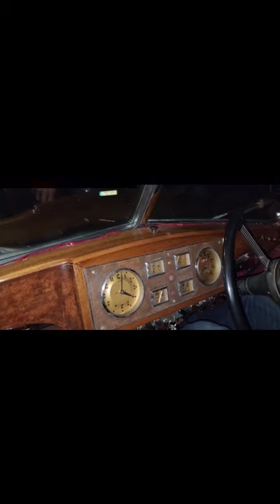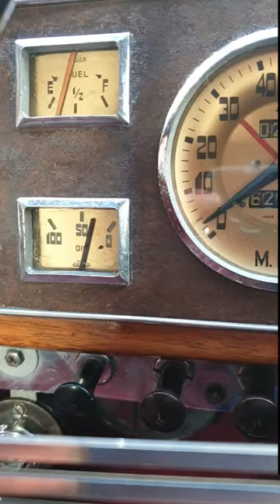The superb 1954 Riley RME Saloon owned by RM Club member Peter Fribbins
Riley RM Club member Peter Fribbins from Buckinghamshire shares some pictures and a short film of his lovely 1954 Riley RME Saloon NNP 110 being driven after dark.
Thank you Peter.